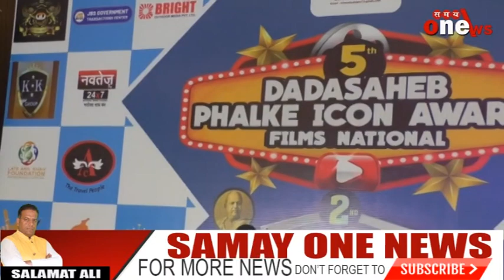Dadasaheb phalke icon Awards Films International Awards organised in mumbai